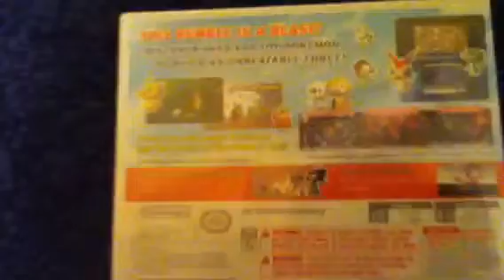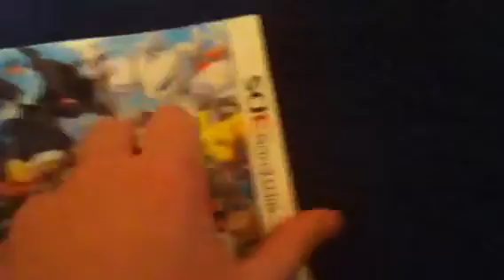Pokemon rumble Blast Unboxing